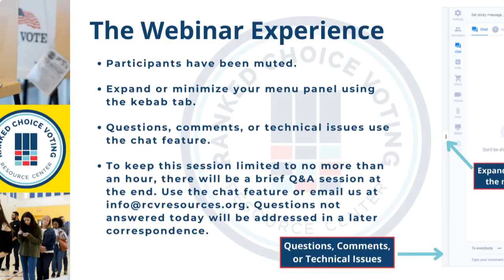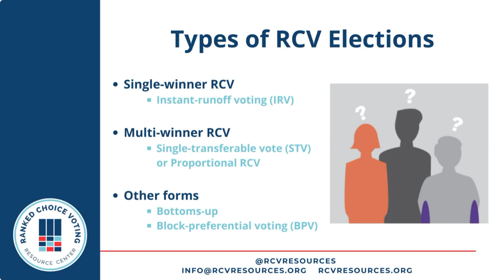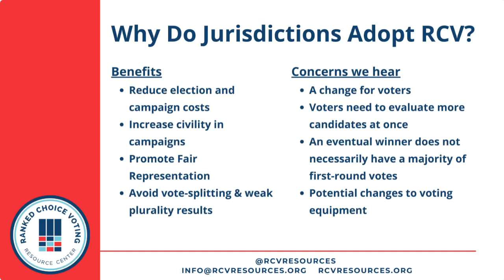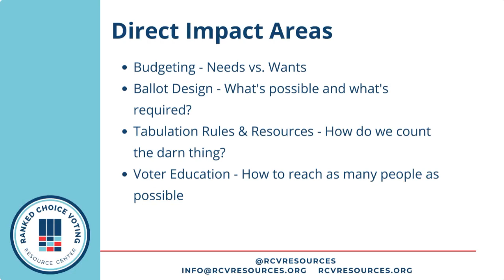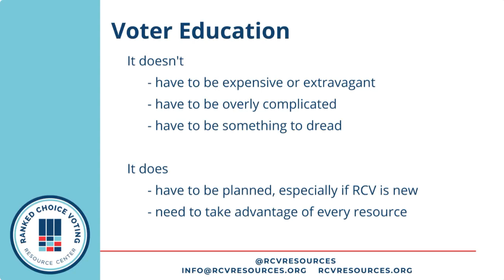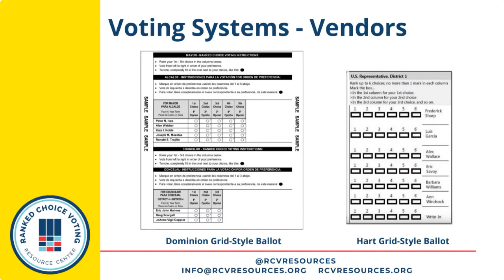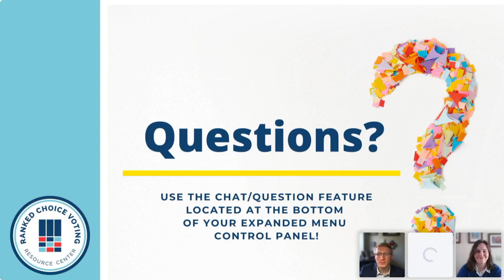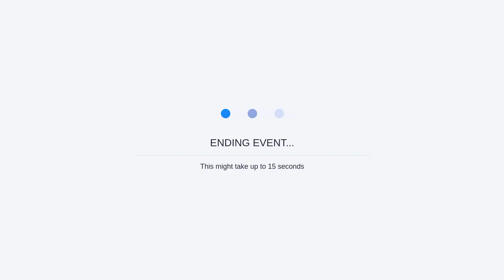The ABCs of RCV 2.0 webinar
In this webinar, we will talk about the basics of ranked choice voting (RCV) and why it is being adopted across the country.